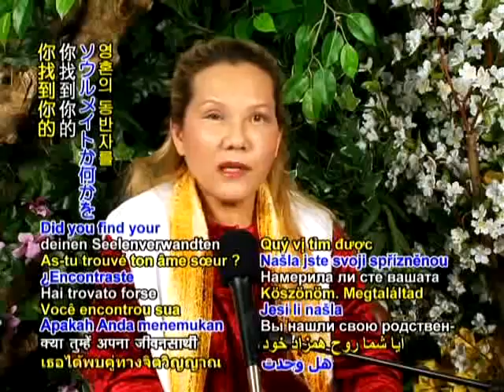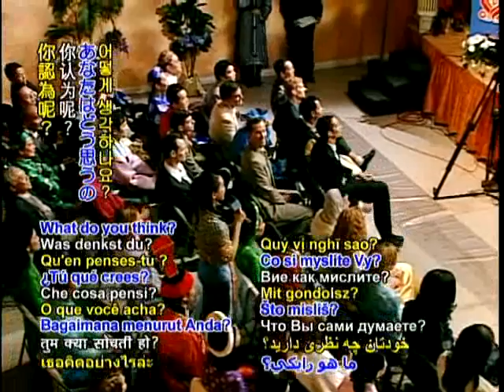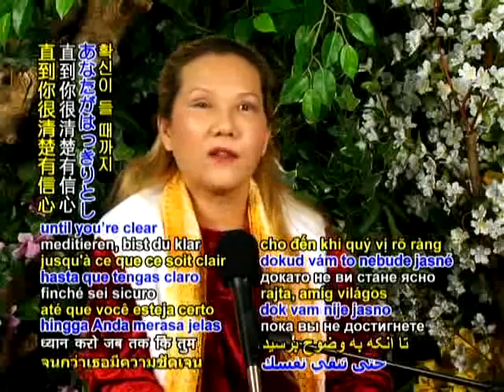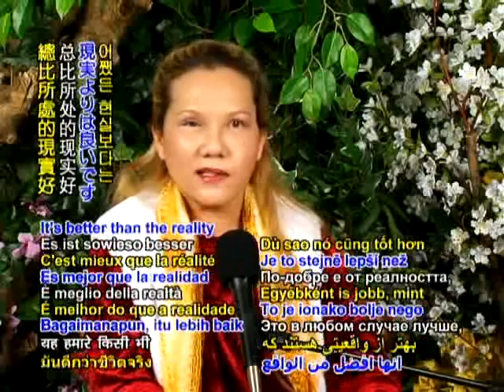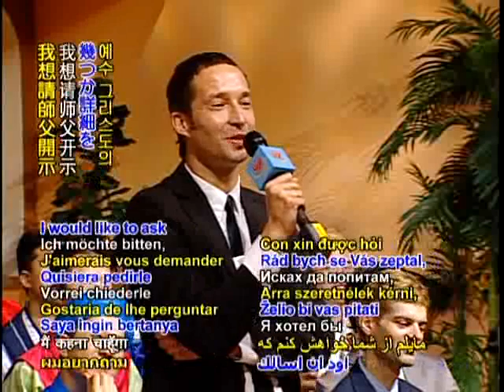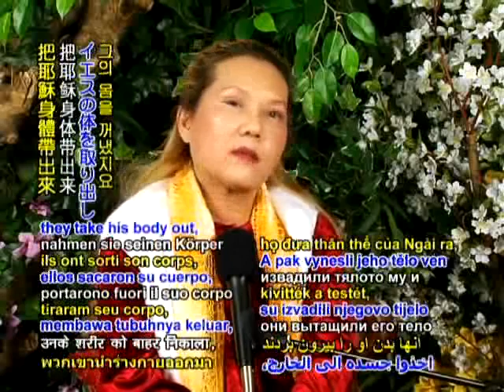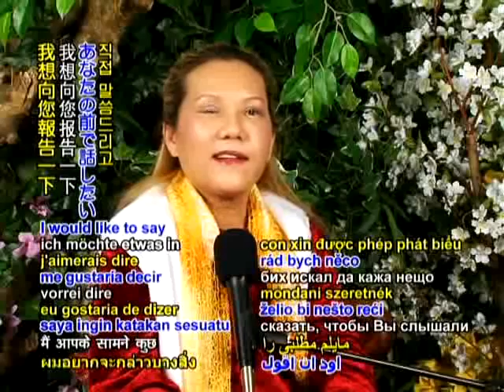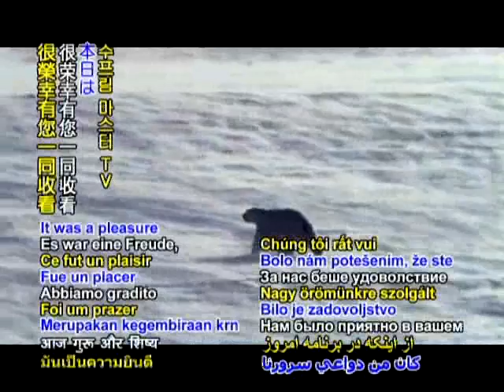A Great Mission Savin the Planet With Supreme Maste Television Staff California USA Novemher 26,2008 5b.